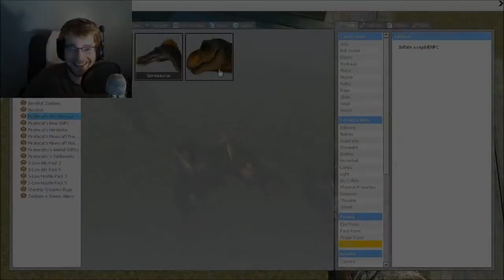JURASSIC DERP! (Garry's Mod Sandbox)